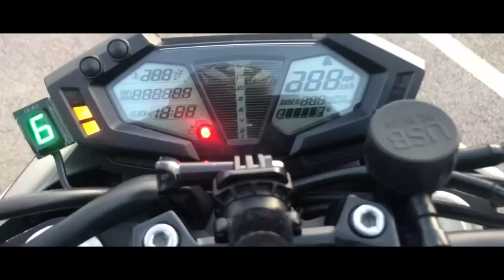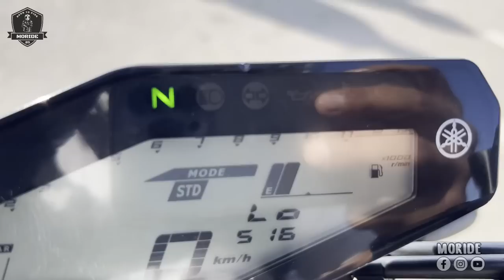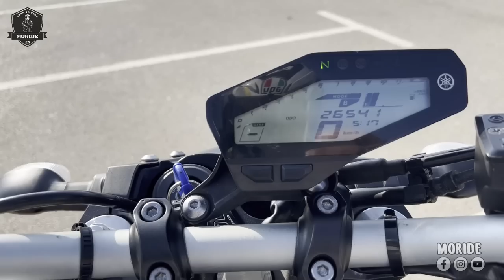هاذ الموطور خطير ، كايكابري غير بوحدو 😨 ؛ Test ride N°#06 YAMAHA MT09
TEST RIDE YAMAHA MT09
حاولت ما أمكن نعطيكم فكرة💡 على هاذ الموطور ، هاذ الفيديو غاذي ينفعك بزافً، خصوصا إلى كنتي مهتم بيه و باغي تاخدو ، فرجة ممتعة ✌🏼❤️

motorcycle : kawazaki z800
helmet         : AGV k3
camera        : gopro hero5 black
welcome to ;